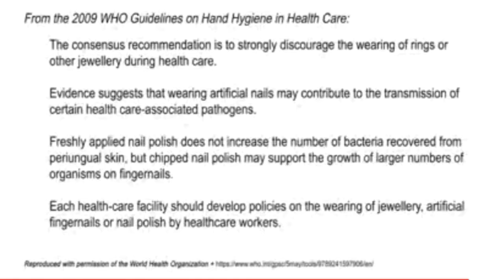How To Wash Hands Properly | Tinuruan ko siya ng Step by Step Tutorials with Roy Rivas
How To Wash Hands Properly | Tinuruan ko siya ng Step by Step Tutorials

Proper Handwashing is the 🗝️ to prevent COVID-19.

PAYMAYA TUTORIALS

GCASH TUTORIALS

OTHER TUTORIALS